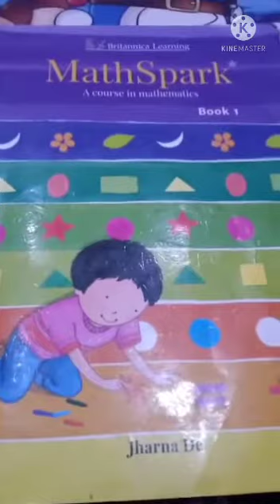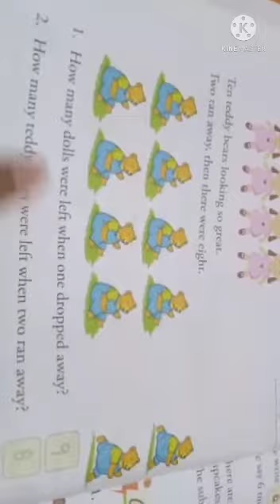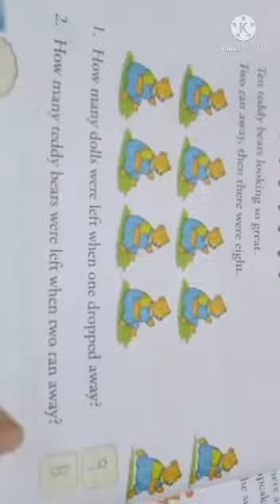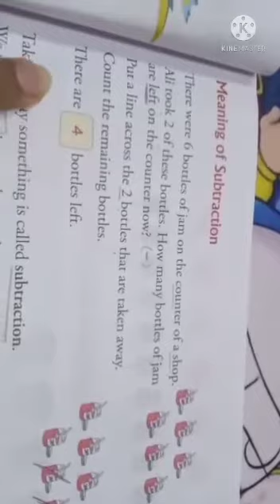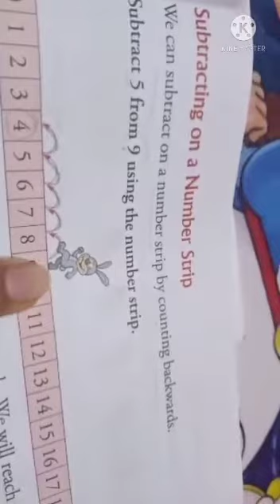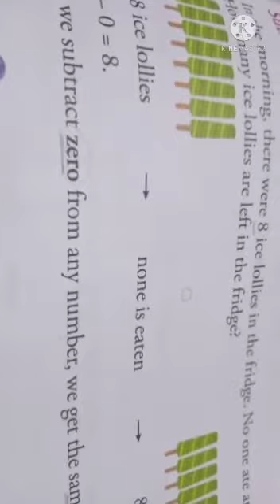Class 1/Maths/Chapter 3/Subtraction/by Kanika Sidana